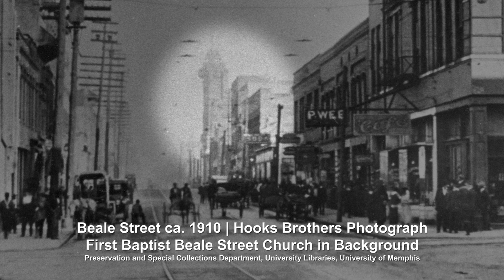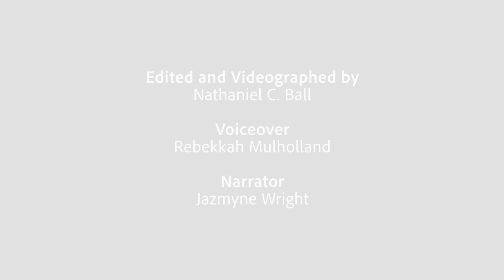First Baptist Beale Street Church | Civil Rights: Stories to Inspire Change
Did you know, Memphis has one of the oldest African American Churches in the south? This week, UofM freshman Jazmyne  Wright tells the story of this historic Memphis landmark.